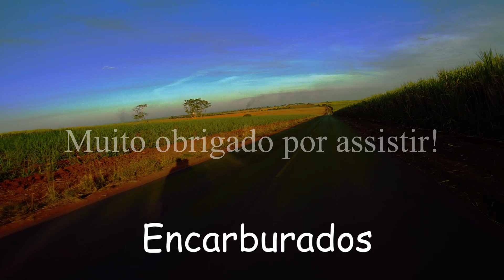EP. 1 ROLE DE HORNET CARBURADA 200 KM/H COM GARUPA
Colocando a maquina para cantar, momentos de adrenalina, sustos, paisagens exuberantes!
ELA PEDIU PRA ACELERAR MAIS!
Lugares visitados: Pitangueiras, Viradouro-SP, Cachoeira Rio Pardo.